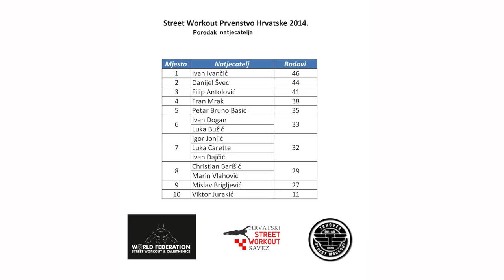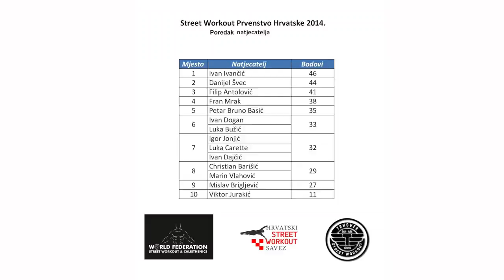Croatian Street Workout Championship 2014 Official HD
Croatian Street Workout Championship 2014 organized by Croatian Street Workout Federation, hosted by Trnover Bar-abe team from Zagreb and supported by World Street Workout and Calisthenics Federation.

First two competitors are participating in a World Championship in Moscow on 19th of July 2014.
1.Ivan Ivančić
2.Danijel Švec
3.Filip Antolović
4.Fran Mrak
5.Petar Bruno Basić
6.Ivan Dogan,Luka Bužić
7.Igor Jonjić,Luka Carette,Ivan Dajčić
8.Christian Barišić, Marin Vlahović
9.Mislav Brigljević
10. Viktor Jurakić

Pozivamo sve hrvatske vježbače i vježbačice, ali i SW organizacije da se prijave za članstvo u Savezu jer se upravo tim brojem mjeri njegova snaga!